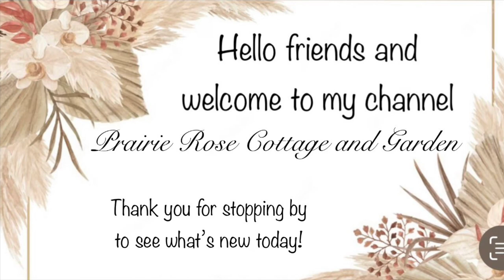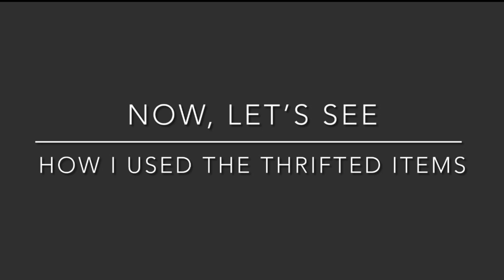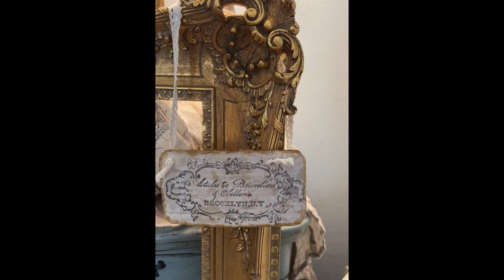DECORATE WITH ME / FALL 2023/ STYLE MY FABULOUS THRIFTED FINDS / EXCITING NEWS!!!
Hello dear friends! I hope you're all having a nice weekend so far. I also, hope you enjoy the video and how I styled the thrifted treasures.Take care and I'll be back next week with more fun decorating.

Much love,
Deborah XOXO